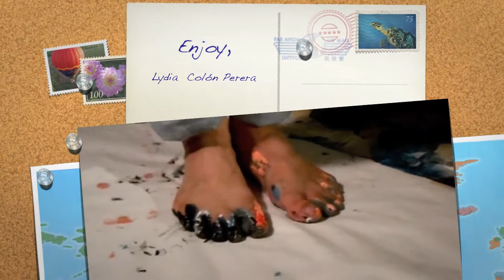Feet Painting by Daniel Pontet - Books & Books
Daniel Pontet, Uruguayan artist Paints with his feet while Grammy Award Winner Violin Master Federico Britos and Virtuoso guitarist Jorge Garcia play their magical sounds. Together the three artist create and explore a fusion of music and painting that delights the sense.
Enjoy their fun. Shot on location at Books & Books, Miami Florida
Filmed & edited by Lydia Colon Perera